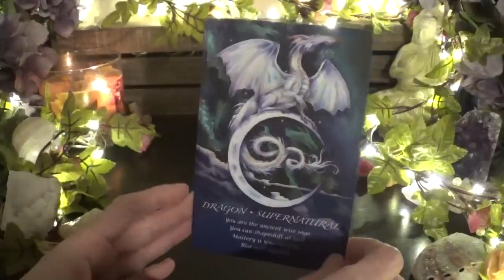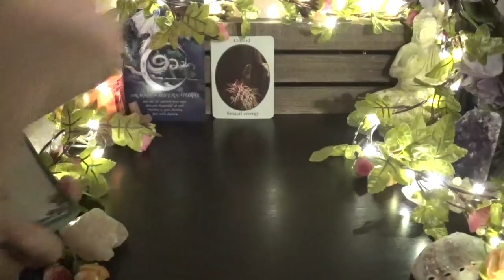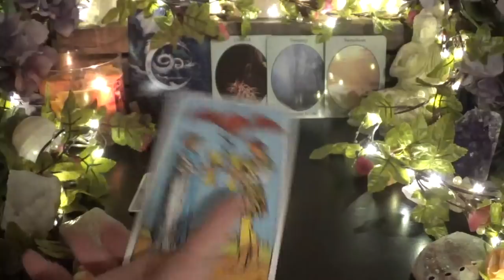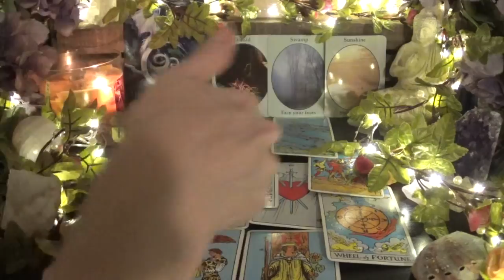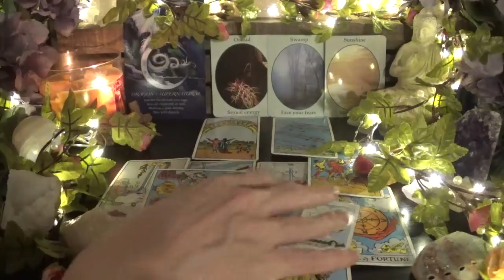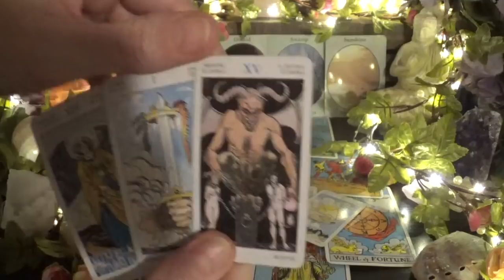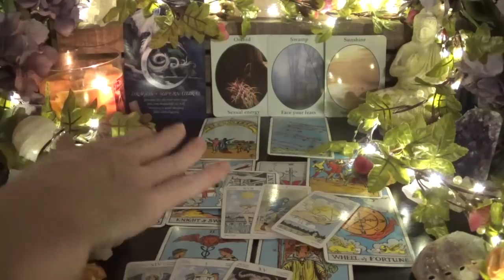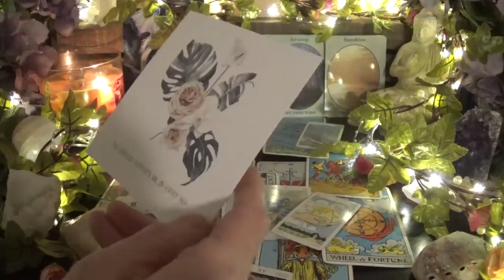♑️Capricorn ~ Breakthroughs & Rapid Success! ~ April 2021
⭐️Decks Used⭐️
1. Spirit of the Animals Oracle
2. Nature-Speak Oracle
3. The Rider Tarot
4. Universal Tarot Mini
5. Lamare Affirmation Cards